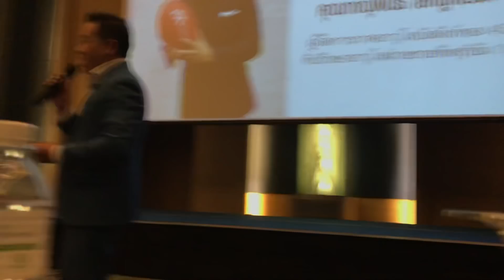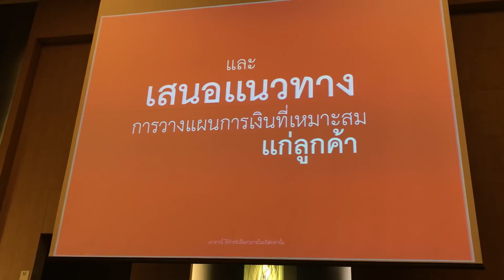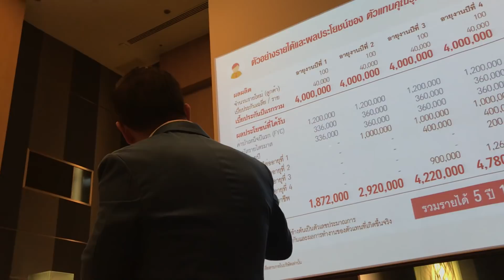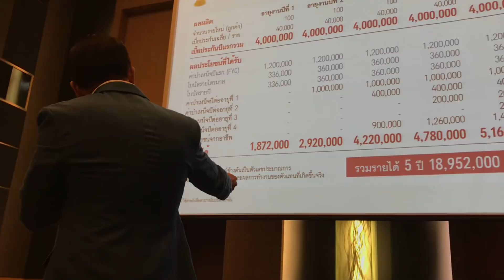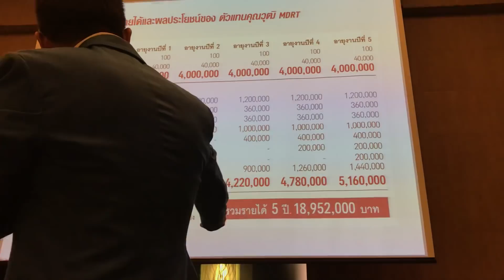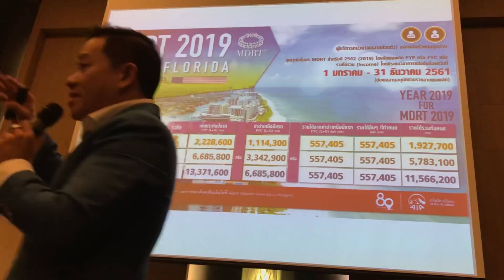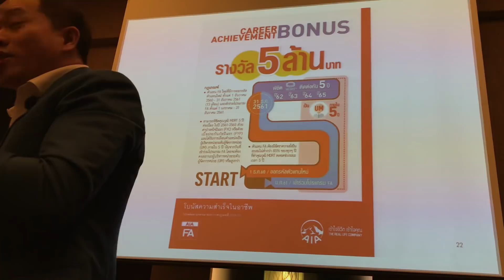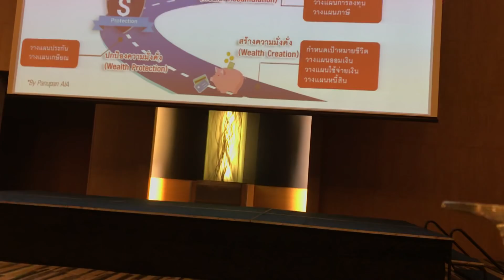FA PRIME OPEN HOUSE @ HOLIDAY INN2ภานุพันธ์ เอกชูเกียรติ1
พี่เฮ้า ทำไมต้องเป็นFA